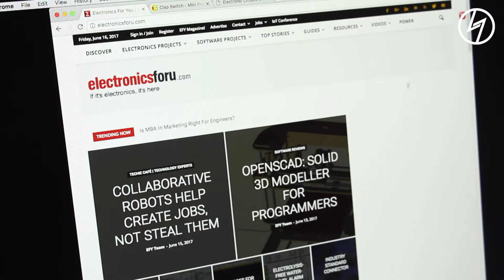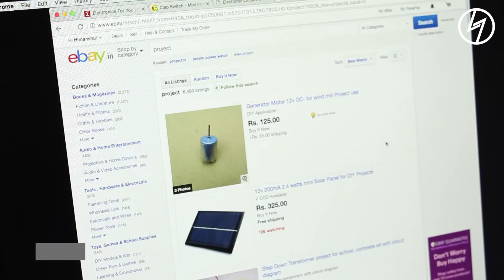Websites for the beginners in Electronics | CreatorShed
Hey Guys! This video is all about my favourite websites to get started in making electronic projects.